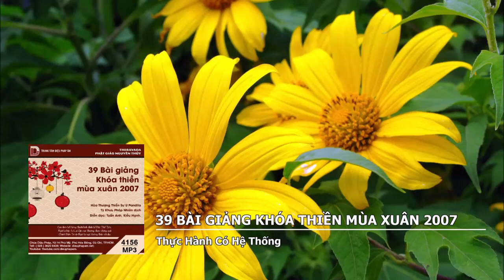39 Bài Giảng Khóa Thiền Xuân 2007 – Thực Hành Có Hệ Thống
39 Bài Giảng Khóa Thiền Mùa Xuân 2007
Tác giả: Thiền sư U Pandita Sayadaw